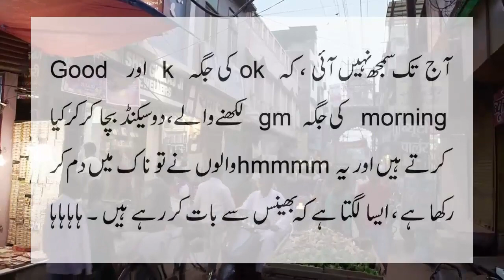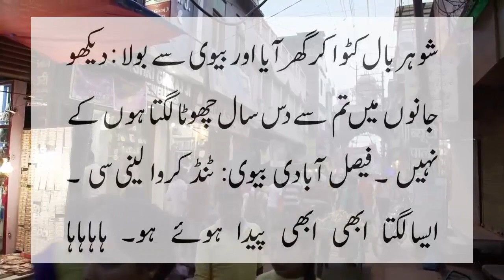BV ny kya kamal jwab dia shohar hairan rah gya Jokes by ntv urdu 2021